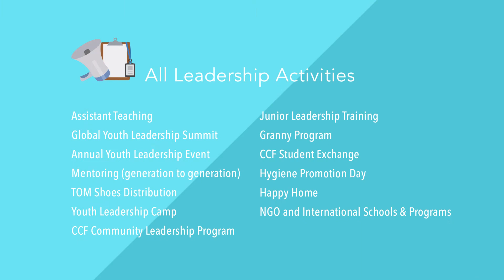CCF Leadership Program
CCF’s aim is to transform impoverished kids into passionate, engaged young leaders who will work to transform their own communities and country.

CCF offers a range of activities within the Leadership Program to help build its young leaders, including trips to rural communities, annual intensive 3 day youth leadership camps, and community support activities such as caring for senior citizens, volunteering as classroom assistants or visiting families to advocate hygienic practices within the home.

Leadership is at the core of CCF and what we do in the Steung Meanchey community.

CCF is a Cambodian NGO providing life-changing education to some of the most impoverished communities in Cambodia.